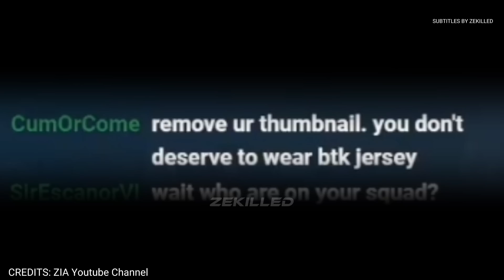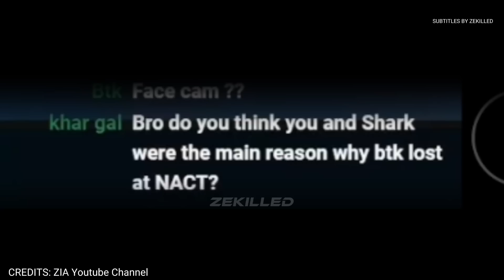(Former BTK) Zia answering some spicy questions after a long break since NACT loss